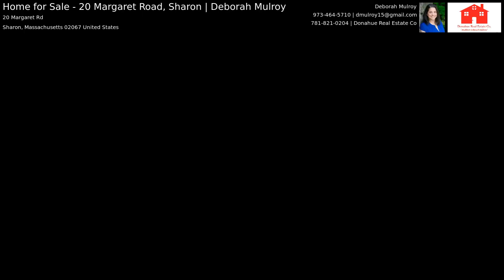Home for Sale - 20 Margaret Road, Sharon | Deborah Mulroy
Welcome home to this charming 3bd and 1.5 bathroom ranch style home located in this desirable Sharon neighborhood. It's a wonderful opportunity to be part of the East Elementary area! Enter in through the foyer and experience the beautiful hardwood floors throughout most of the house The main level has an expansive living room with fire place, a sparkling kitchen w/SS appliances, a dining room and a delightful bonus room that can be used for anything. The finished basement adds an additional 805 sq. ft where you can enjoy another wonderful family room. This house is complete with a one car garage and a fenced in yard, nicely landscaped back yard with space to garden & play. Close to Lake Massapoag where you can enjoy swimming, sailing, and playground area, and then enjoy a delicious ice cream at Crescent Ridge! Open houses are Friday, 6/18 from 4:30-6:30p and 6/19 from 1-3p. Offers due Monday, 6/21 by